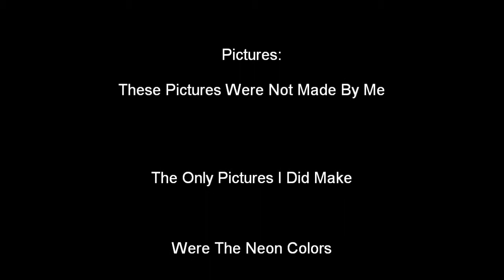Naruto Numa Numa (Dragotea Din Tei)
I took pics of Deidara and Kakashi and put them with pics of neon colors and added that to the song Dragotea Din Tei more popularly known as Numa Numa song by O-Zone